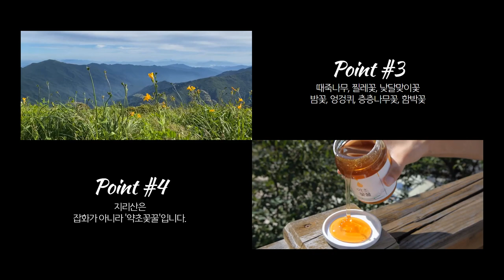달콤한 지리산 천연벌꿀 만나러 가요!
지리산은 다르다.
남들은
잡화꿀, 야생화꿀이라고 한다.
하지만 지리산은 다르다.
때죽나무, 다래나무, 찔레, 접골목,
엉겅퀴 등등 지리산은 약초다.
그래서 약초꽃꿀이다.

지리산 천연벌꿀 만나러 가요! 👍